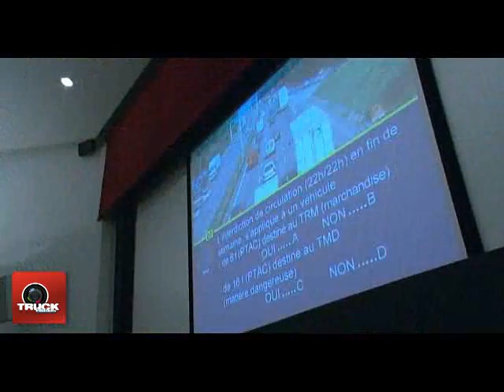Premières qualifications françaises YETD 2010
Les qualifications à la finale de l'édition française du concours du " Jeune Conducteur Européen" de l'année 2010 se tenaient les 29 et 30 avril au siège de Scania France à Angers.

Ces qualifications reposaient sur une série d'épreuve comprenant notamment des tests pratiques de manoeuvres de précision et de conduite économique, ainsi que des épreuves théoriques relatives à la réglementation et à la sécurité.

Les 10 candidats sélectionnés se retrouveront les 29 et 30 mai prochain sur le circuit de Nevers Magny Cours pour la grande finale française YETD 2010 à l'occasion du Grand Prix Camion.

Les 10 conducteurs qualifiés sont :

Ludovic CESCHIN St-Jorioz (74)
Sylvain CHASSINE Epieds-en-Beauce (45)
Frédéric DIVAY St Georges-de-Chesné (35)
Jérôme FICHET St-Romain-de-Surieu (38)
Vincent GRUSELLE Ludres (54)
Stephen LACOMBE Lay (42)
Thomas LACOMBE Lay (42)
Frédéric MAGIER Chabris (36)
Thomas PRIN Verquières (13)
Matthieu SEBILLET Les Essarts (85)

Reportage Truckeditions Vincent Mahe
Production exécutive Godelouprod